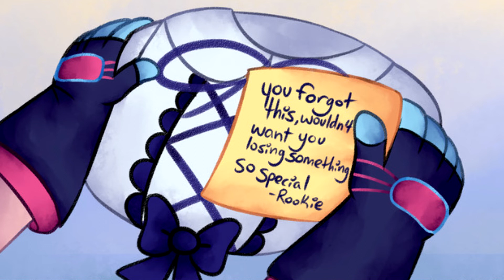Rookie Returns SNT's Dress (Comic Dub)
Credits:
Rookie voiced by: Highdro-Lex
Edited by: Matty Harris

Songs:
Bag Raiders - Shooting Stars (Sega Genesis Remix by Yuzoboy)
MusMus - 卒業（体育館ver.）
MusMus - You Far Away
Okay there's no Woodman Productions intro and outro because I just wanted to get this straight to the point.

This was just something I wanted to do when I was in my Rookie/Gadget hyperfixtion in April. A panel of this old comic by Bee (PatchesOnParade) was previously featured on Courtney's channel on the SNT Forces' side story: By My Brother's Side. Originally I was going to try and dub this myself but then when I saw the full comic on Bee's old Tumblr account, I found out that Lex had already did a voice dub of the comic. So after getting the artist's permission to use both the dub and the comic, I got this edited.

Not much else to say, hope you enjoy!